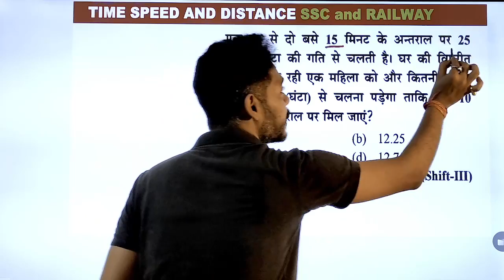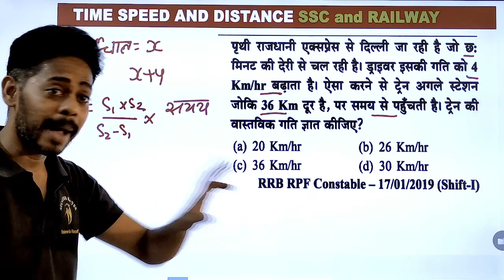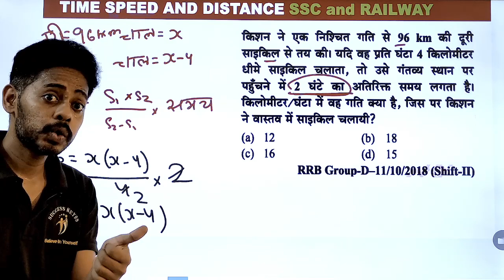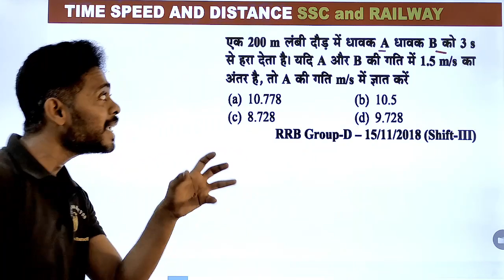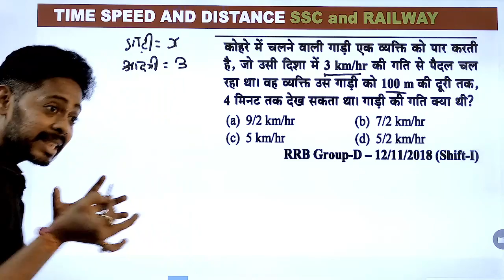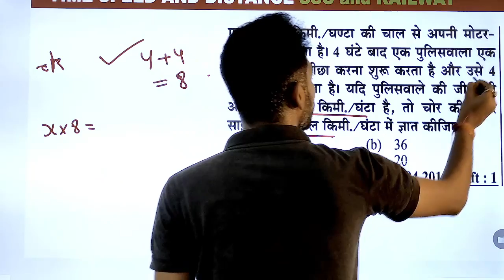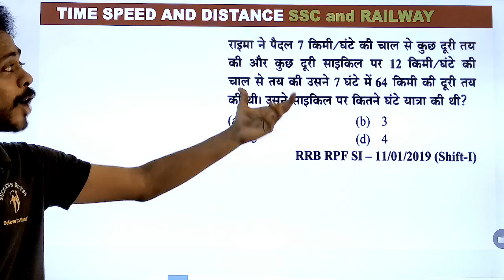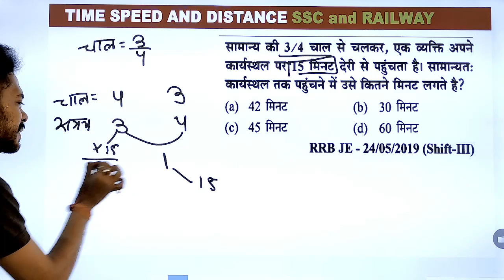रेलवे में बार बार पूछा जाता है Pattern पर | TIME DISTANCE AND SPEED || Basic concept RAILWAY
केवल कमजोर बच्चो के लिए Part 3 || TIME DISTANCE AND SPEED || Basic concept || SSC || RAILWAY ||